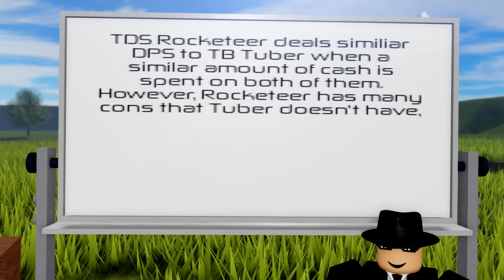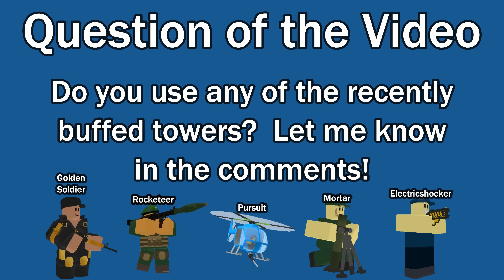TDS Buffed Towers (Pursuit, Mortar, Rocketeer, etc) VS TB Towers. Tower Defense Simulator (Roblox)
(4K Ultra HD Moon Animation, made with Moon Animator).  Today, the TDS Towers which have recently been buffed (Pursuit, Mortar, Rocketeer, Golden Soldier & Rocketeer) will now face off against the Tower Battles towers.

Question of the Video: Do you use any of the recently buffed TDS Towers?

Exciting news: I will be adding 1 or 2 avatars from you guys!  Put your username in the comment section (not display name), and your avatar might just be in the next animation!  (You must be subscribed to enter because I am using a comment bot to select whose avatar to use)
(Winner for today's video is NAV4544)

You can give me suggestions on what Enemies or Towers I should use next time in my Discord Server.